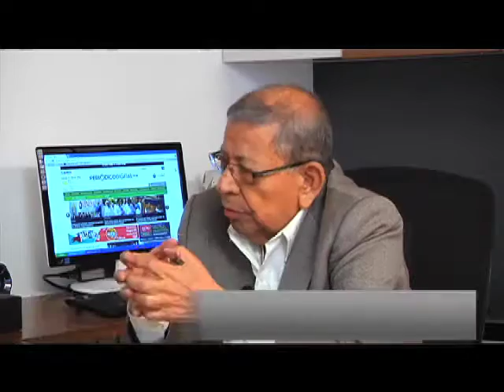Destino 2014 con Enrique Montero (Bloque1)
En esta mañana con nosotros Rodolfo Rivera Pacheco (Politólogo). Tocando el tema sobre la reacción de la gente sobre la captura de El Chapo.